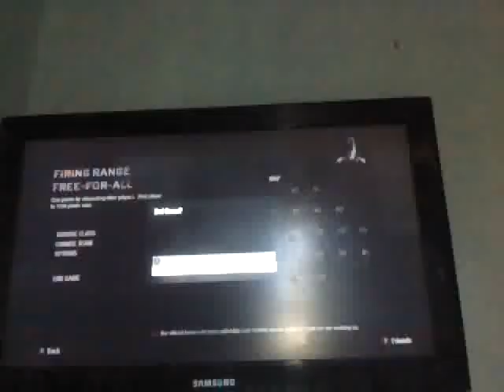FreeForAll by HoPiC GaMeR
Best 360 with a sentex